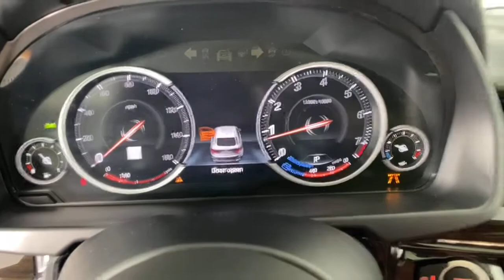2019 BMW X6 New and preowned Mercedes-Benz, Atlanta, Buckhead, certified preowned 213688A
White Metallic Used 2019 BMW X6 available in Atlanta, Georgia at Mercedes of Buckhead.

Recent Arrival!br2019 BMW X6. This xDrive50i X6 is White Metallic and has Coral Red/Black w/Dakota Leather Upholstery interior. . 2019 BMW X6 xDrive50ibrbrbrClean CARFAX.brbrbrAs a family-owned enterprise, Mercedes-Benz of Buckhead prides itself in offering you exceptional customer service. Our Mercedes-Benz Certified sales staff goal is to treat you to an enjoyable, efficient, and transparent purchase experience, enhanced by our convenient Buckhead location and extensive selection of weather protected new and pre-owned automobiles. Allow us to show you what makes Mercedes-Benz of Buckhead the luxury automobile destination of choice in the Southeast. Enjoy our gourmet Cafe Benz, pamper your Mercedes-Benz in our award winning service department, browse our interactive showroom, and rest assured that serving you is our #1 PRIORITY. Mercedes-Benz of Buckhead...Where People Drive Us!